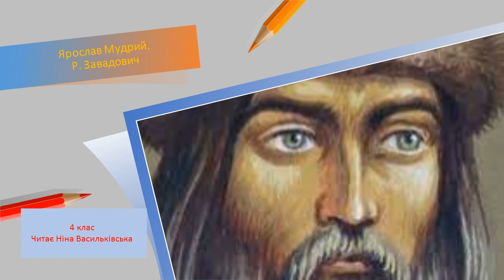Ярослав Мудрий. Р. Завадович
Вірш про державну мудрість київського князя.